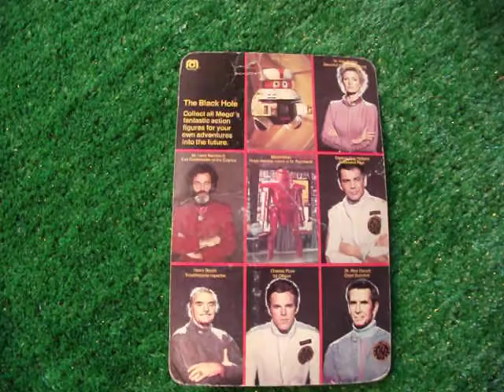I110 BLACK HOLE KATE McRAE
CARDED BLACK HOLE KATE McRAE FIGURE.